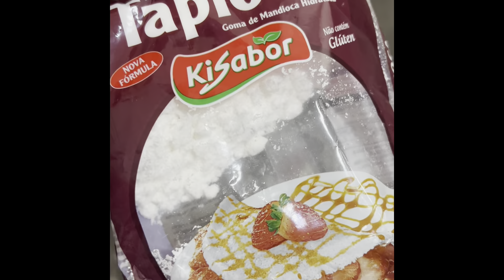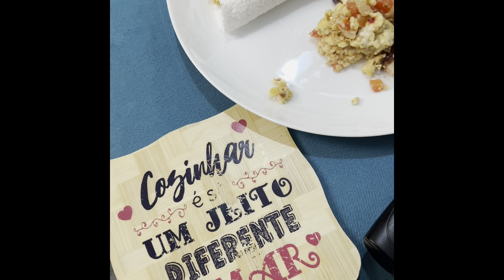RECEITA DE Tapioca recheada Especial com ovos e bacon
Receita de tapioca recheada especial com ovos e bacon! Essa receita vai te fazer ter água na boca e muito vontade de ir pra cozinha fazer essa delícia